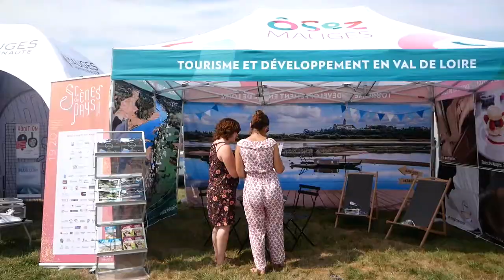La Petite Angevine, une Féria Made in Mauges - 2019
Retour en images sur La Petite Angevine, une Féria Made in Mauges qui s'est déroulée lundi 26 août 2019 à l'hippodrome de la Prée de Beaupréau (Maine-et-Loire).